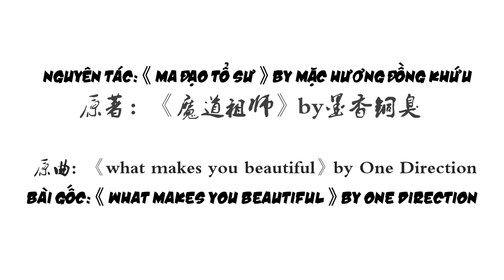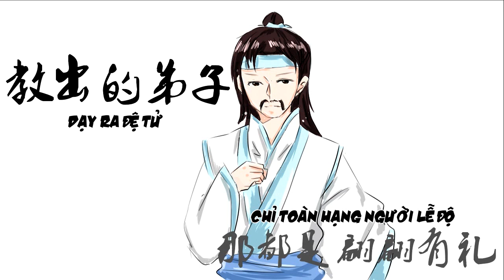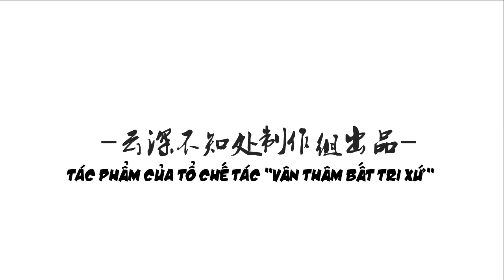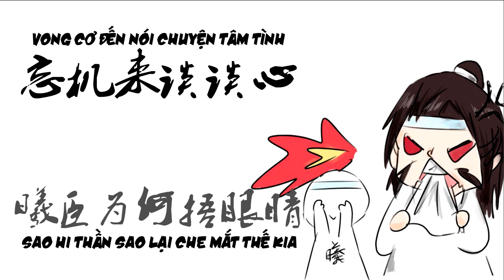[Vietsub]【Ma Đạo Tổ Sư】Lão Phu Tên Là Lam Khải Nhân - Ôn Thần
▶ Nguyên tác: Ma Đạo Tổ Sư - Mặc Hương Đồng Khứu
▶ Bài gốc: What makes you beautiful - One Direction
▶ Kế hoạch / Điền từ: Tô Niệm
▶ Biểu diễn: Ôn thần
▶ Hậu kỳ: Lương Nhiễm
▶ Trang trí: Bách Hiểu
▶ PV: Cẩu Thông
▶ Vietsub: Dạ Huyết Cung